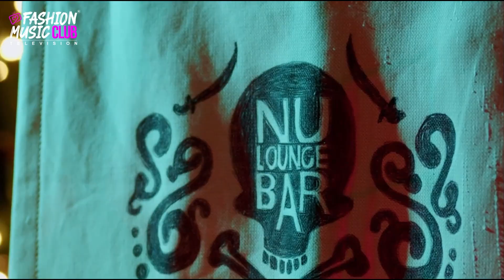FASHION MUSIC CLUB - NU LOUNGE BOLOGNA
Torna FASHION MUSIC CLUB, il privè più esclusivo d’Italia.
In questa puntata andremo alla scoperta di nuovi club tutti da gustare.